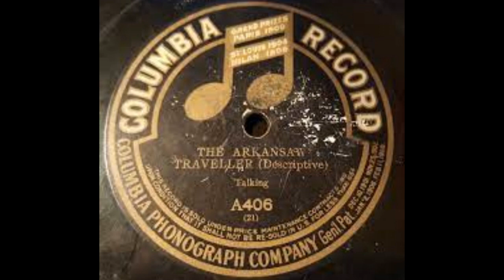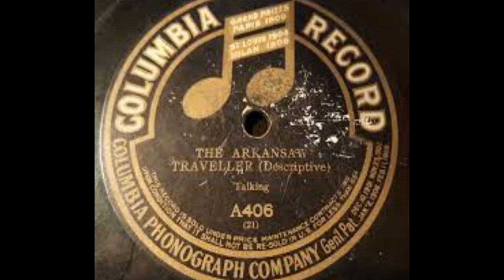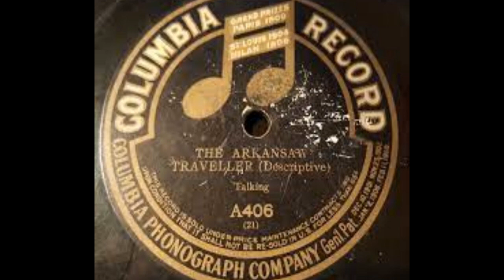Arkansas Traveler by Len Spencer (1902) with Lyrics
"Arkansas Traveler" is a traditional American folk song that dates back to the 19th century. The song has its origins in the Southern United States and is particularly associated with Arkansas. It is often performed in a lively, upbeat style and has become a staple in American folk music, bluegrass, and country genres.

Folk Tradition: The song is considered a classic example of American folk music and has been passed down through generations. Its lively rhythm and humorous lyrics make it popular at social gatherings and music festivals.

Instrumental Versions:
Many musicians have created instrumental versions of the song, particularly in bluegrass and country music, often featuring fiddles and banjos.

Historical Context:
The song reflects the themes of travel, hospitality, and the unique character of Southern culture, making it a significant part of American musical heritage.

Notable Performances:
Many artists, including bluegrass musicians and folk singers, have covered "Arkansas Traveler," contributing to its enduring popularity. The song remains a favorite in live performances and is often included in repertoires of traditional American music.

Overall, "Arkansas Traveler" stands as a beloved piece of American folklore, celebrating the charm and hospitality of the South while showcasing the rich tradition of storytelling through music.

Lyrics
Traveler – Why how do you do, boss? What might your name be?
Squatter (playing the verse of the Arkansas Traveler throughout the performance) – Hey, what made you think I was boss here?
T – Well, I just guessed it.
S – Well, guess what my name is. Haw, haw.
T – Well, how far is it to the next crossroads?
S – Well, you just follow your nose and you’ll come to it. Haw, haw.
T – Where does this road go to?
S – Why it don’t go anywhere. It says right where it is. Haw, haw.
T – Down the road I saw a horse with a broken leg. Now why don’t you kill it. People generally kill a horse with a broken leg.
S – Round here we generally kill a horse with a shotgun. Haw, haw.
T – you’re a pretty smart fellow, ain’t ya?
S – I ain’t half as smart as my brother Bill.
T – Who is your brother Bill?
S – Why my mother’s son, of course. Haw, haw.
T – Say, I noticed a hole I the roof of your house. Why don’t you get it fixed?
S – Because it’s been raining lately.
T – Why don’t you get it fixed when it’s not raining?
S – When it don’t rain, it don’t leak. Haw, haw.
T – For pity’s sake, play the rest of that tune, will you?
S – Now look here. I just reckon there’s no man living smart enough to do that.
T – Yes there is. I think I can if you let me…Ah, thank you. (Plays the chorus of the Arkansas Traveler.)
S – Well, by chowder stranger, you’re the smartest man alive, you be. Come right in. Come right in. You can have anything in my place. Come on in. Haw, haw.